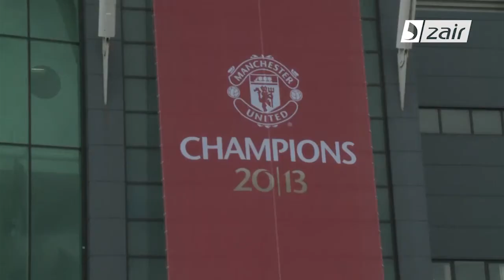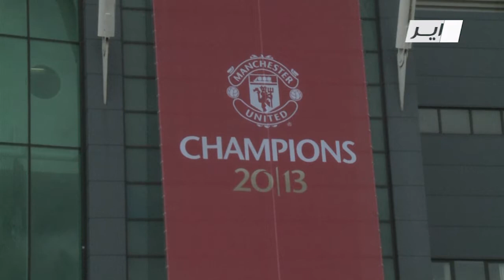تركة "فيرغسون" الكبيرة أثقلت كاهل مدرب مان يونايتد "مويس" و أخرجته من الباب الضيق